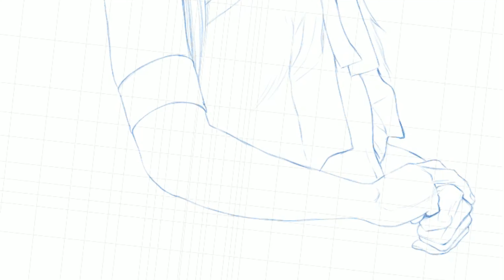Watch me draw - Enako えなこ cos sword art online Asuna 刀劍神域【亞絲娜】 in Procreate drawing timelapse video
Watch me draw - Enako えなこcos sword art online Asuna 刀劍神域【亞絲娜】in Procreate drawing timelapse video